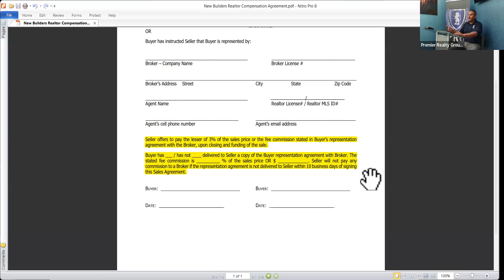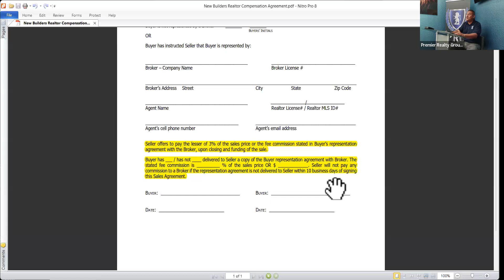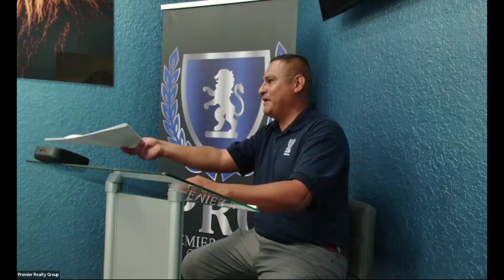New TREC Docs due to NAR Settlement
New TREC Docs due to NAR Settlement Updated 9/4

Class Recorded 9/4/24

Rudy discusses essential real estate practices, emphasizing negotiation strength, agent compensation, client value, and fiduciary duties.

Highlights
💼 Importance of NAR forms and compensation discussions.
💪 Negotiating from a position of strength is crucial.
📈 Understanding the current economic challenges in real estate.
🏡 Providing value through financing process knowledge.
👥 Conducting buyer orientations enhances client relationships.
📜 Upholding fiduciary duties ensures successful transactions.
🔍 Maintaining professionalism and compliance is essential.
Key Insights

💡 Negotiation Strength: Agents should always negotiate from a strong position, which empowers them to secure better outcomes for their clients. This approach builds confidence and trust in real estate transactions.

💰 Full Compensation: Emphasizing the importance of offering full compensation not only attracts skilled agents but also fosters a collaborative environment where everyone benefits from the transaction process.

🌍 Economic Challenges: Current market fluctuations require agents to be adaptable and innovative, ensuring they can still provide valuable services despite economic pressures.

🏦 Financing Knowledge: A thorough understanding of financing options allows agents to guide clients effectively, making them more valuable during the buying process.

📚 Buyer Orientations: Conducting orientations helps set clear expectations and fosters a sense of trust, making clients feel more comfortable and informed about their decisions.

🤝 Fiduciary Duties: Upholding these duties is paramount, as they protect both the client and the agent, ensuring ethical practices are followed throughout the transaction.

🔒 Professionalism and Compliance: Maintaining high standards of professionalism and adhering to regulations is essential for sustaining a reputable practice and avoiding potential legal issues.